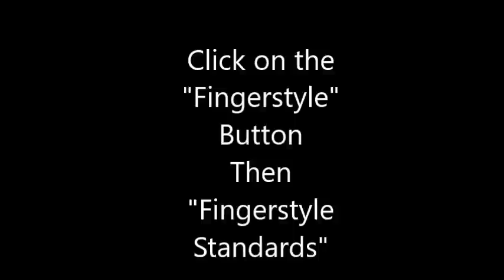"Laura" Jazz Guitar Fingerstyle Standard with Rich Severson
Complete lesson available at;
"Laura" is a beautiful, haunting melody built over many altered jazz chords that has become a favorite of jazz artists. There have been over 400 major recordings of this tune. Learning this arrangement will help add jazz guitar voicings into your chord vocabulary.  27 minute video demonstrated slowly and close up by measure then rehearsed in sections.  Includes printable PDF in tab and standard notation.